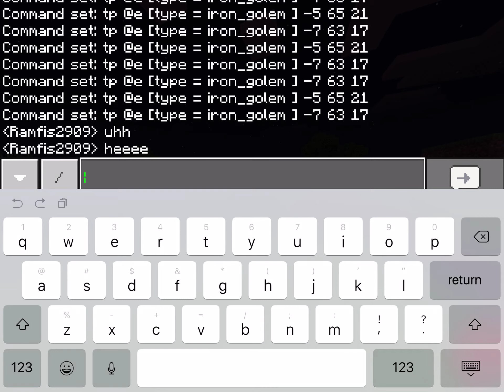Herobrines on my world